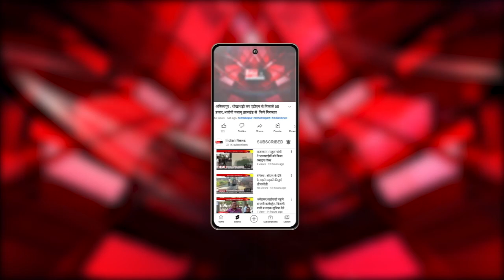Raipur : शराब घोटाले को लेकर पूर्व मुख्यमंत्री Raman Singh ने की पत्रकार वार्ता